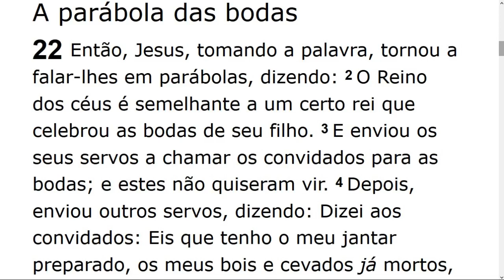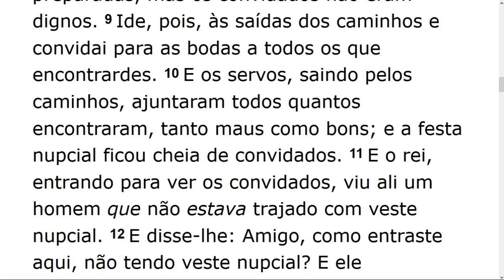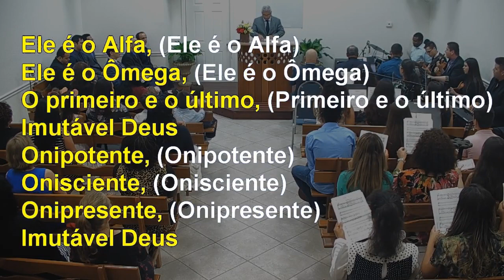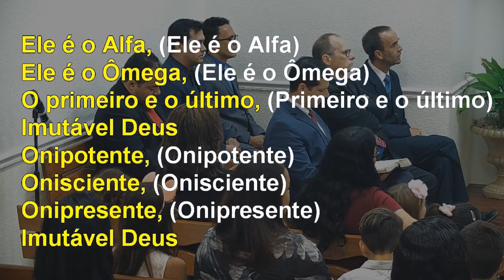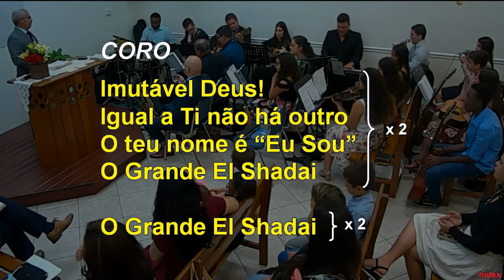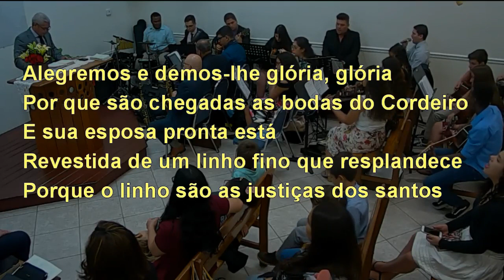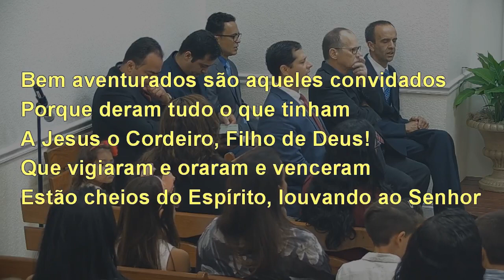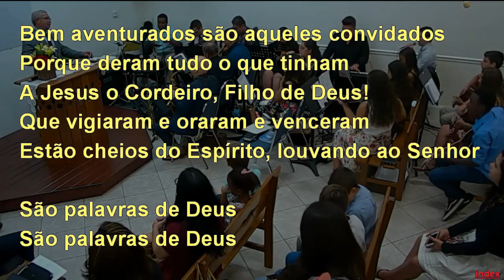Sunday Service (2019-09-15) Maranatha (Pompano Beach, Florida)